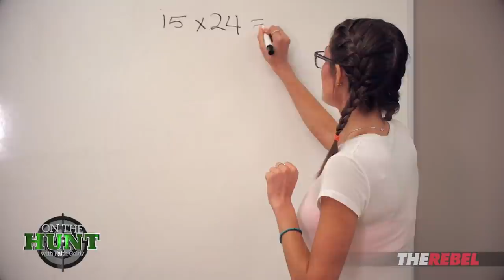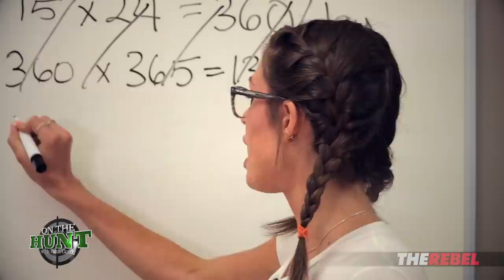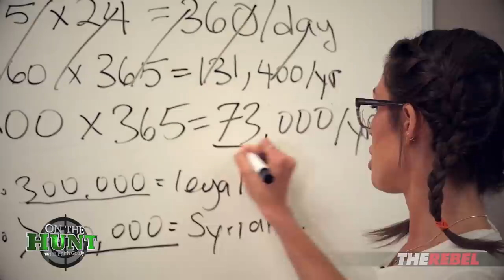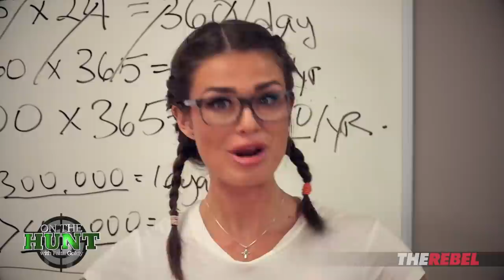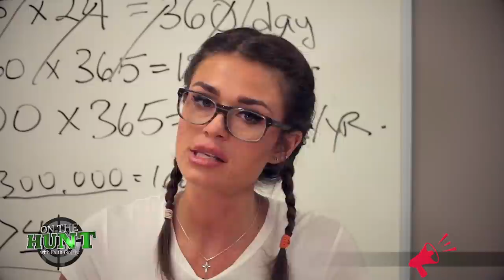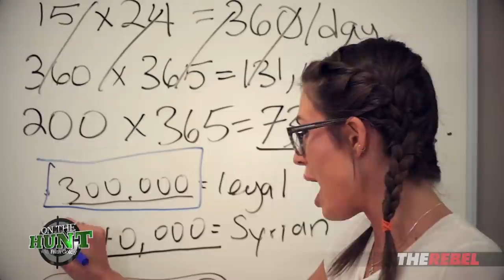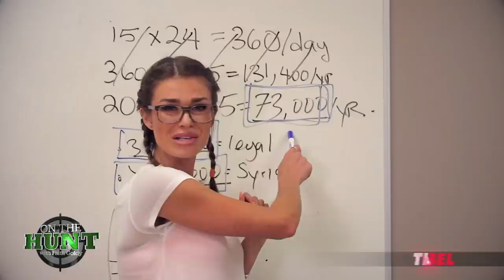Faith Goldy SCHOOLS Justin Trudeau (Migrant Math)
Faith Goldy returned from the illegal border crossing between Quebec and New York to learn that Canada's Prime Minister Justin Trudeau is on vacation— again! To help him understand the severity of the crisis he caused, Faith takes to a white board to lay out the numbers hoping Trudeau will begin taking our fake refugee crisis seriously. MORE

The Petition
Justin Trudeau must respect the Safe Third Country Agreement and close Canada's border to the so-called refugees entering Canada illegally.